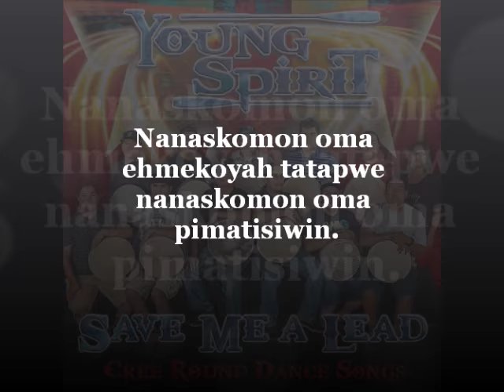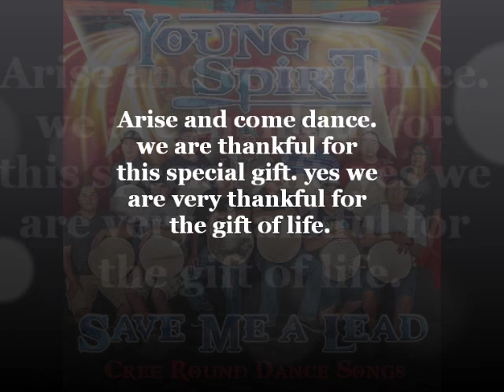YOUNG SPIRIT - THE WORD SONG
Off their new round dance cd. its a keeper. must buy.